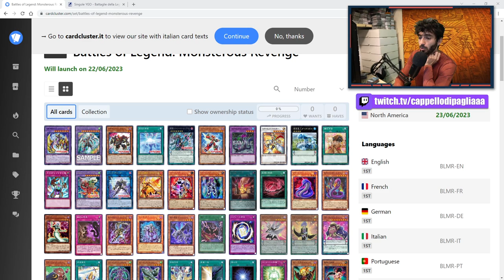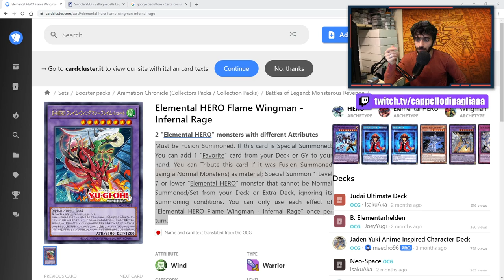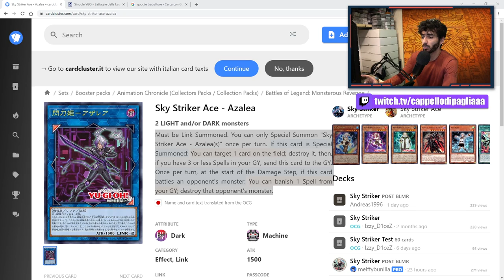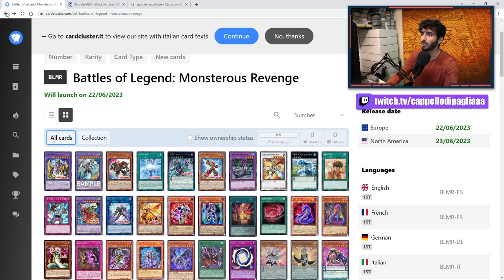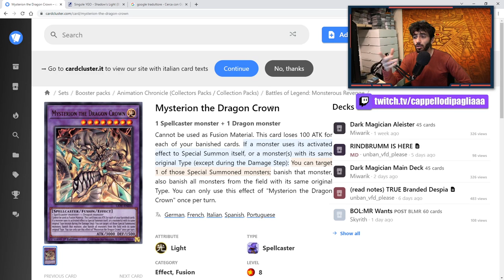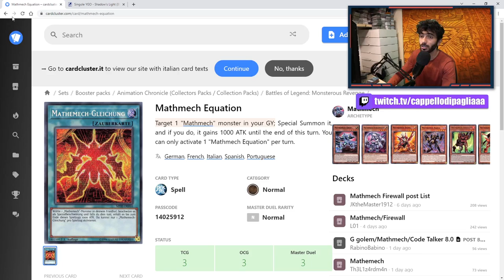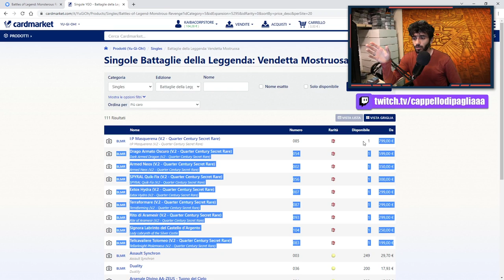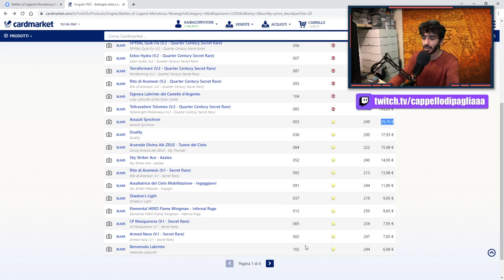Conviene COMPRARE il nuovo set "BATTLE OF LEGENDS: MONSTROUS REVENGE"?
🔹COLLABORAZIONI

🔹SOCIAL
- Instagram Cappello di Paglia: